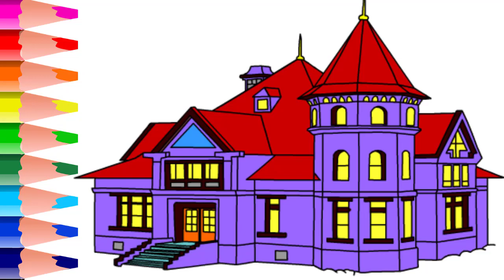Harika Bir Ev Resmi Nasıl Çizilir - Eğlenceli Ve Öğretici Çizim Ve Boyama Videoları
Harika bir ev resmi nasıl çizilir. Bu videomuzda ayrıntılı bir şekilde çok güzel bir ev, villa, şato çizimi yaptık. Herkesin görünce hayran kalacağı güzel bir ev resmi çizmeyi isteyenler dikkatle izleyebilirler. Çocuklar için de resim yeteneklerini geliştirmeleri açısından harika bir video.

Çizim ve boyama videolarımızda eğlenceli, kolay, basit, sevimli resimler nasıl çizilir ve nasıl boyanır eğlenceli bir şekilde görerek öğreneceksiniz. Özellikle çocuklar için, okul öncesi çocuklar için de eğitici videolar olarak da izleyebilirsiniz. Çok daha güzel ve pratik resim yapma çizim yapma ve boyama öğrenmeye, özellikle çocukların da yaratıcılıklarına da katkı sağlanmasına yardımcı olur.

Ev resmi nasıl yapılır,
Villa resmi nasıl çizilir,
şato resmi nasıl çizilir,
çok güzel ev resmi,
bahçeli ev çizimi,
Çizim nasıl yapılır,
Eğlenceli çizimler nasıl yapılır,
Eğlenceli resimler nasıl çizilir,
Resim yapma,
Boyama,
Boyama videoları,
Çocuklar için boyama,
Çocuk Boyama,
Okulöncesi Boyama,
Boyama oyunu,
Boyama kitabı,
Oyuncak,
Oyuncak nasıl Çizilir,
Oyuncak Videoları,
Araba nasıl çizilir,
Hayvan resimleri yapma,
Eğlenceli boyama sayfaları,
Coloring book,
How to draw a,
Coloring pages,
Malbuch,
Книжка-раскраска,
Livre de coloriage
peindre des vidéos
Videos malen,
рисование видео,
картина,